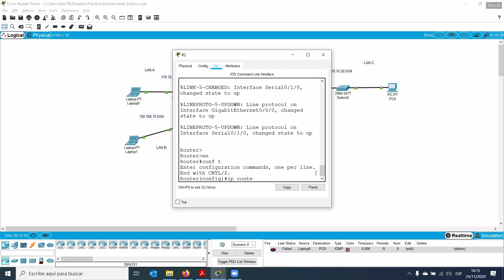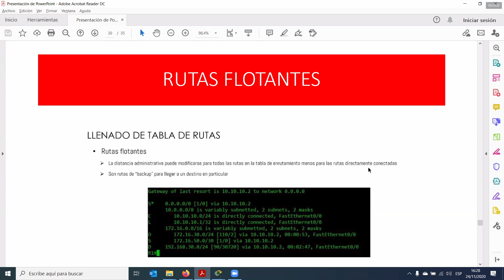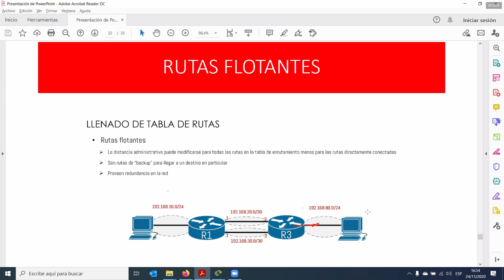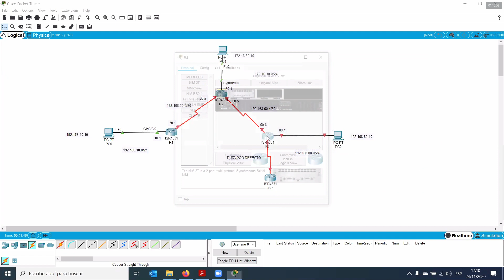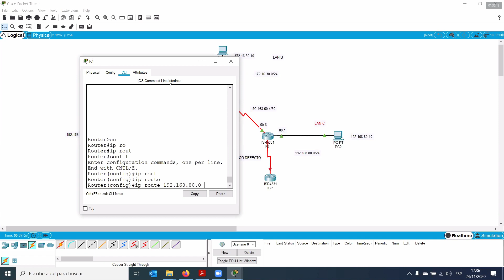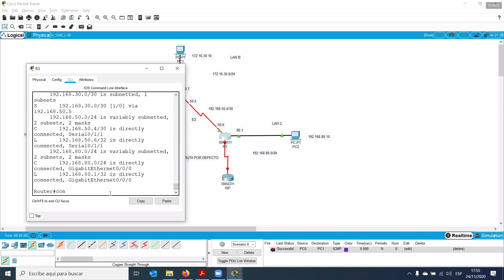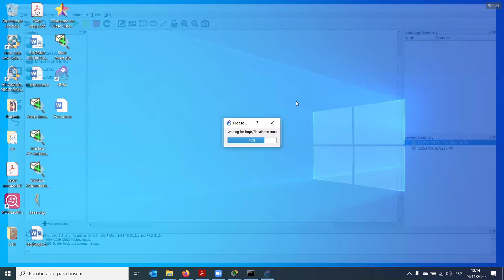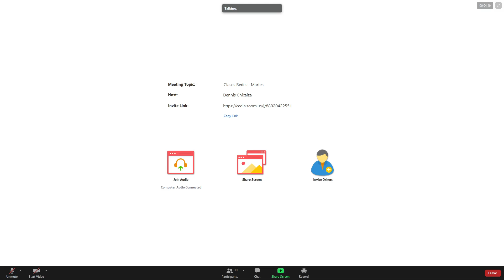Enrutamiento estático, flotante y por defecto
Redes
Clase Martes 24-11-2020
Ing. Dennis Chicaiza Castillo.

00:00 Inico
49:47 Segundo escenario
2:14:11 Taller